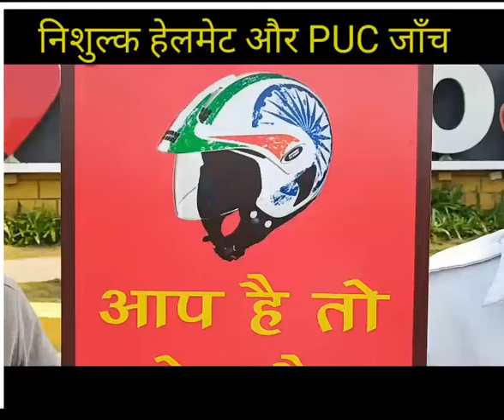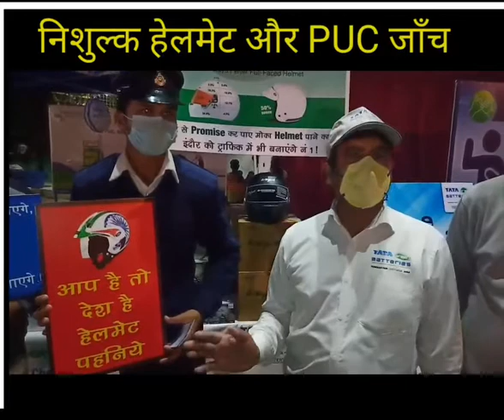वाहन चालकों को निःशुल्क PUC सर्टिफिकेट और MY PROMISE - MY CITY पहल से वाहन चालकों को हेलमेट वितरण ।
वाहन प्रदूषण रोकथाम जागरूकता
आज दिनांक 2 जनवरी को
पलासिया चौराहे पर 12 बजे से 8 बजे तक जागरूकता कार्यक्रम चलाया जिसमे
PUC बनवाने व यातायात नियमो का पालन की समझाइस दी जाएगी।

इस कार्यक्रम में टाटा ग्रीन बेटरीज कम्पनी की तरफ से जावेद खान जी और उनकी टीम ने  1 जनवरी ओर 2 जनवरी को क़ई वाहन चालकों का निशुल्क PUC भी बनाया  ।
चौराहे पर नियमो का पालन करने वाले वाहन चालकों को "ट्रैफिक हीरो नम्बर 1"का स्टिकर लगाया साथ ही जो वाहन चालक अपने दस्तावेज साथ रखे हुए थे उनका निशुल्क PUC कार्ड बनाया गया ।
इसके अलावा लकी ड्रा द्वारा *MY INDORE MY Promise* के तहत कुछ वाहन चालकों को हेलमेट गिफ्ट दिया
इस मौके पर टाटा ग्रीन बेटरी  के जावेद खान, अजीत चौबे, पीयूस बिडला और डिस्ट्रिब्यूटर फ्लाय मोटर के मो. शहजाद उपस्थित थे।